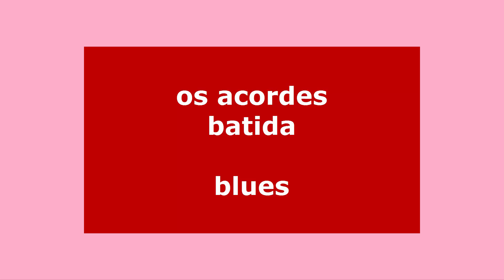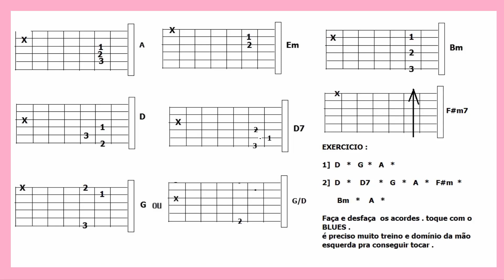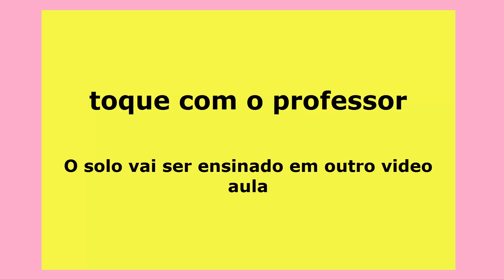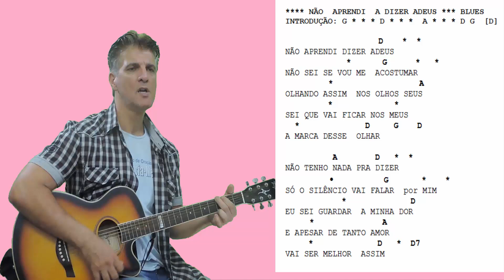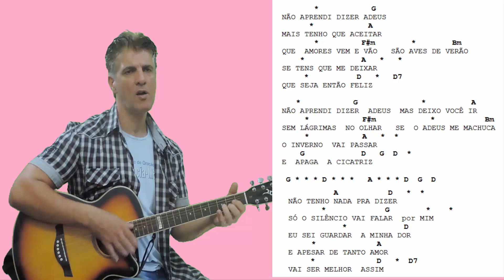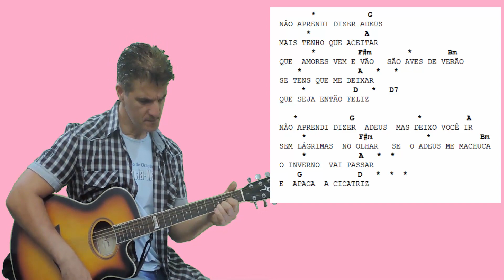não aprendi dizer adeus -[ LEANDRO E LEONARDO Prof. Jaime Toledo